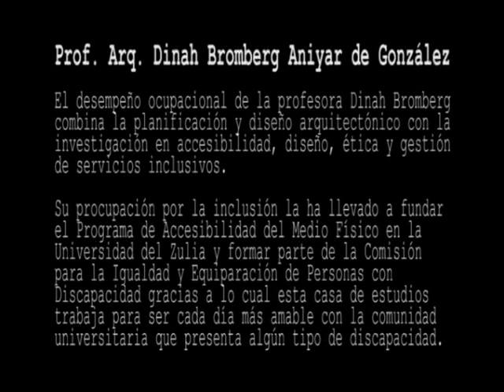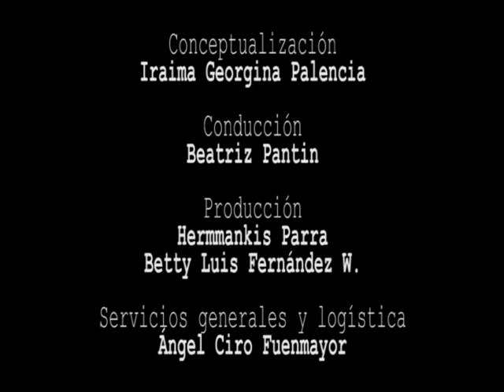Dinah Bromberg: Accesibilidad de la cultura. Serie: FUENTES DEL SABER CULTURAL #2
Dinah Bromberg: Accesibilidad de la cultura

En un trabajo conjunto con los distintos representantes del sector cultural universitario y externo, la Dirección de Cultura de la Universidad del Zulia logró plasmar lo que consideramos es el soporte identitario de la cultura en la Universidad del Zulia: La Política Cultural. Un documento que servirá de base para el direccionamiento de los saberes y las prácticas culturales que emergen de nuestra casa de estudios

Una política cultural universitaria que contribuye a lograr una sociedad democrática, participativa y protagónica, multiétnica y pluricultural, que ayude a dinamizar los más diversos componentes culturales y que apunte a la formación de valores que forjen la ética, el espíritu científico, la ciudadanía democrática. Que sirva de vinculación entre todos los actores culturales que hacen trabajo académico y artístico en los espacios universitarios y de interacción con el entorno. Que ponga en valor el patrimonio científico y artístico de la Universidad. Que siembre una cultura ecológica. Que invite y permita a los universitarios apropiarse de los espacios para convertir a la Universidad en una ciudad viva y que vive

En cada una de las líneas contenidas en la política cultural universitaria se refleja una voz colectiva que acompañó el diagnóstico, la concepción, la operacionalización, la validación, la evaluación final, y la aprobación por parte de las autoridades institucionales de la Universidad del Zulia

EJES DE LAS POLÍTICAS CULTURALES DE LA UNIVERSIDAD DEL ZULIA

Ámbitos de intervención.
Respuesta a todo el engranaje diagnóstico, teórico y metodológico del que las entrevistas contenidas en esta serie formaron parte, junto a las discusiones socializadas con la comunidad cultural universitaria, una amplia encuesta realizada al sector estudiantil y una minuciosa revisión documental sobre la realidad cultural universitaria

Identidades culturales
Políticas que orientan las principales acciones para afirmar las identidades culturales nacionales, locales y con el ser universitario. En este eje están incluidas las políticas relativas a la puesta en valor del patrimonio cultural universal, nacional, local y universitario, así como a la promoción y respecto de la diversidad cultural

Democracia cultural y fortalecimiento de los derechos culturales
Políticas relativas al acceso a los procesos creativos y de disfrute de la vida cultural, tanto para el sector estudiantil y en general para la comunidad universitaria, también para las comunidades que constituyen el entorno de la Universidad. En este eje se ubican como prioridad las políticas de formación de públicos, especialmente dirigidas al sector estudiantil así como a la formación en artes, y todo lo relativo a la circulación y difusión

Construcción de ciudadanía y cultura de la paz
Políticas que tiendan al fortalecimiento del respeto a las diferencias culturales de cualquier tipo como a la libertad de pensamiento, valores democráticos y de convivencia

Cultura y ecología
Políticas encaminadas a construir una cultura de armonía con el ambiente como práctica de vida tanto al interior de la Universidad como con su entorno, la ciudad

Relación arte-cultura y ciencia
Políticas centradas en la vinculación entre las distintas instituciones y grupos culturales que tienen la responsabilidad de ejecutar las políticas en el ámbito cultural. Políticas que visibilicen la idea del circuito cultural. Políticas dirigidas a la vinculación con las áreas curriculares y extracurriculares en pro de la potenciación de los procesos estéticos y creativos como base fundamental de desarrollo de la imaginación científica

Apoyo a las artes y a los creadores y trabajadores culturales universitarios y de la región
Políticas relativas al fortalecimiento de los grupos culturales que hacen vida en la Universidad, a la creación de condiciones que hagan posible la difusión y apoyo a la creación de las propuestas artísticas de estos grupos y las políticas de cooperación con otros entes de la región para apoyar el desarrollo de las artes

Potenciación de la acción cultural universitaria
Políticas que generen cambios en el marco legal y normativo universitario así como en la estructura y gerencia cultural

Cultura y comunicación
Políticas de vinculación entre estas dos dimensiones de la Universidad, así como el fortalecimiento de una política de comunicación dirigida a difundir la oferta cultural de la Universidad

Conceptualización: Irama Georgina Palencia
Entrevista: Beatriz Pantin y Betty Luis Fernández
Producción: Hermmankis Parra y Betty Luis Fernández
Asistencia de producción y logística: Ángel Ciro Fuenmayor
Cámaras y Edición: Televisora Educativa de LUZ (Teveluz)

AUTORIDADES DE LA UNIVERSIDAD DEL ZULIA
Dr. Jorge Palencia Piña
Rector
Dra. Irama Georgina Palancia
Directora de Cultura